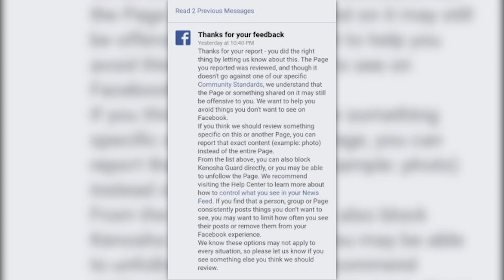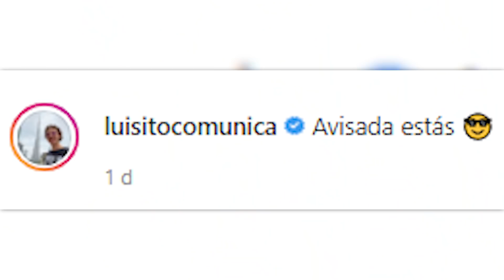WOW: ¡LUISITO COMUNICA cancelado por M4CHIRUL0! Fake news de CHADWICK BOSEMAN y MTV olvida a KOBE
00:00 Malware en Apple iOS
01:40 Disney Plus
02:53 MTV VMAs y Kobe Bryant
04:19 Chadwick Boseman
06:29 ¿Quien esta detras del Q?
08:28 Bielorusia
08:46 Anonymous
09:22 Kenosha
10:08 Facebook en la mira
10:34 Mr Beast cancelado
13:39 Luisito Comunica cancelado